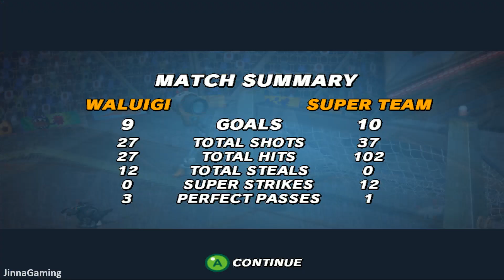Super Mario Strikers - Waluigi Vs Super Team Round 3 (Professional Difficulty) Super Bowser Cup